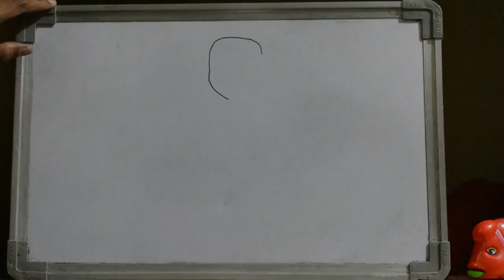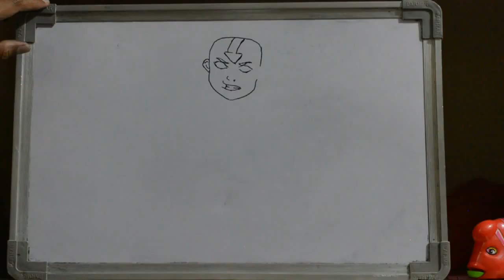HOW TO DRAW Avatar The Last Airbender